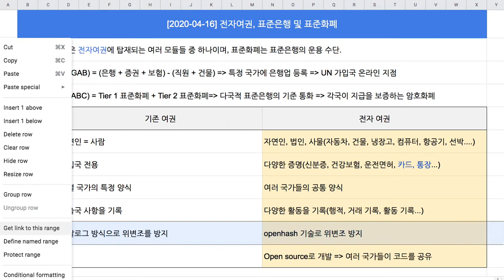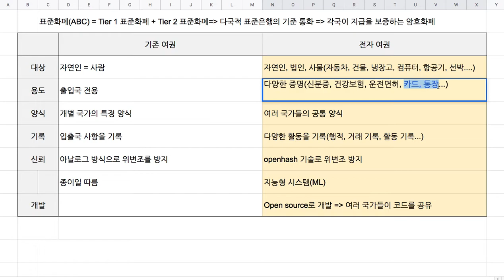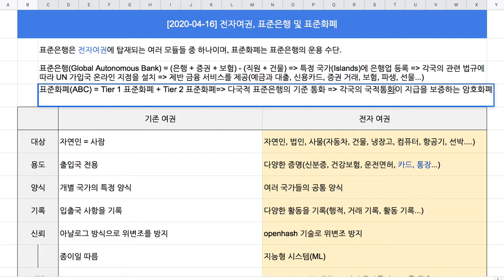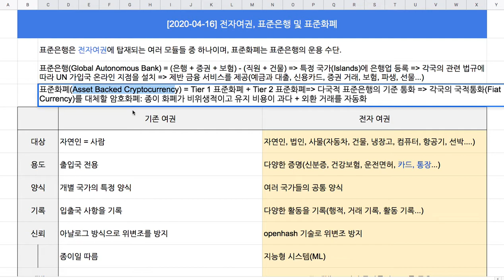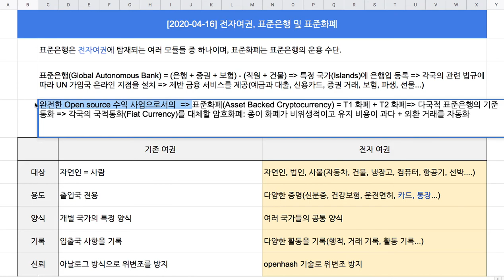[표준은행] 002 - 전자여권, 표준은행 및 표준화폐